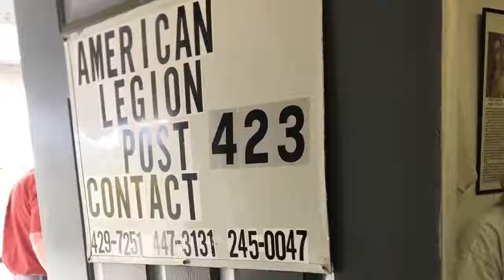Keep Grinding | RealDeal 92: Monday, April 2nd, 2018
Keep Grinding | RealDeal 92: Monday, April 2nd, 2018: Tired, grinding, early start and late finish to this Monday. Not complaining. Just sayin. Slept like a baby this night.